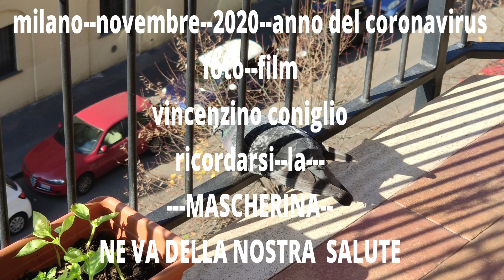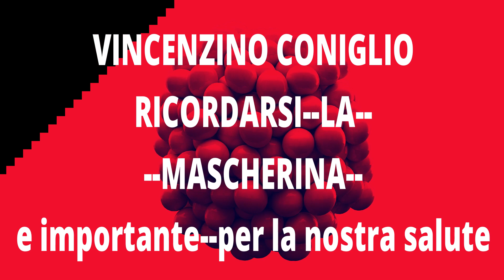milano--novembre--2020--anno del coronavirus--colomba--